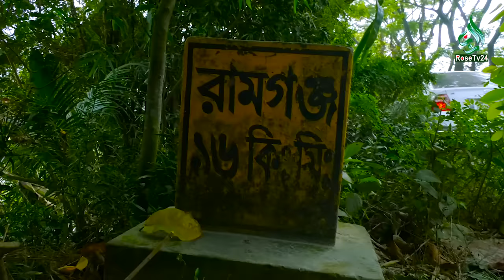জীবনে মাওলানা লেখি নাই মানুষ কিভাবে ডক্টর লিখে !! একি বললেন মোঃ লুৎফুর রহমান। Episode 01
জীবনে মাওলানা লেখি নাই মানুষ কিভাবে ডক্টর লিখে  !! একি বললেন মোঃ লুৎফুর রহমান। Episode 01। Rose Tv24 Presents
লাইক,কমেন্ট,শেয়ার করুন